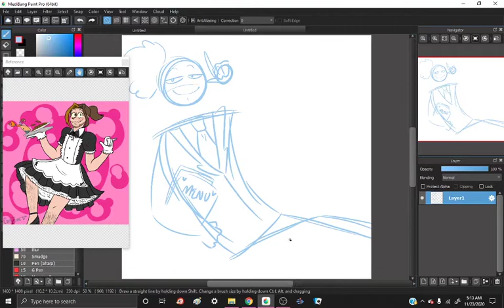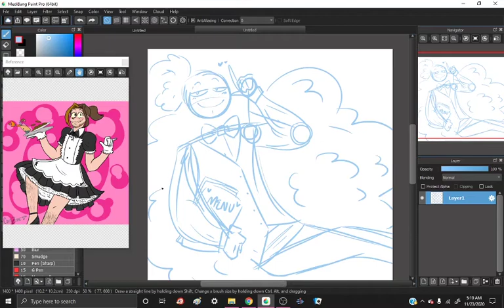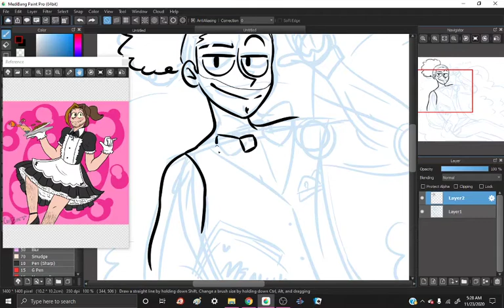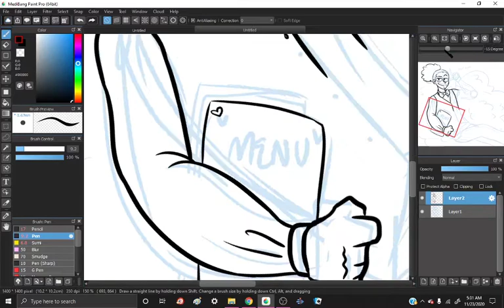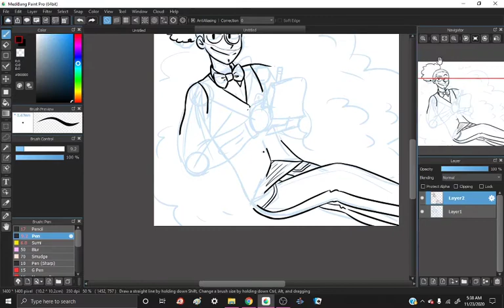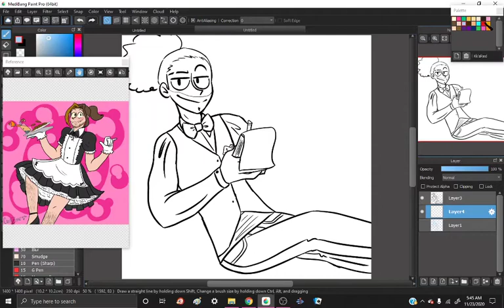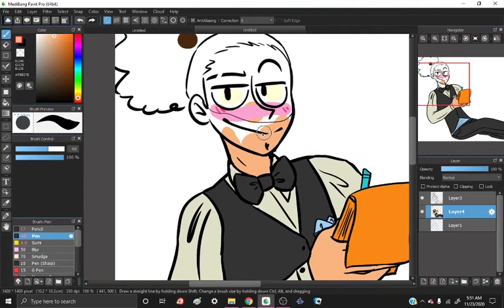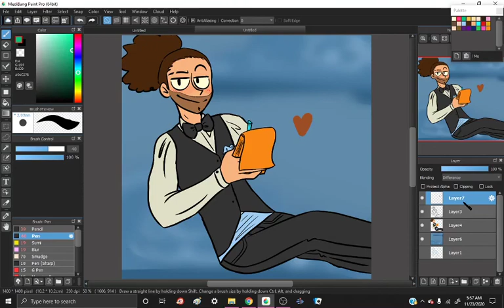Danny is the Waiter! || Game Grumps || Speedpaint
I don't think this one is as good as the Arin one but oh well. You may have noticed that I reused a song, and that is because I felt that I had waisted it in a previous video that looks plain terrible. So here are the songs!